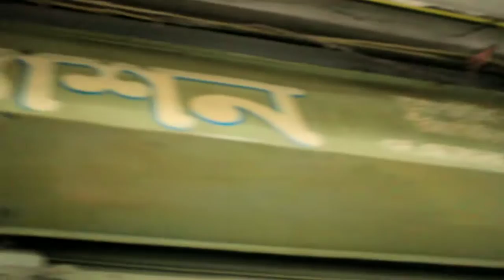t shirt,t shirt business,wholesale market,টি শার্ট,টি শার্ট পাইকারি বাজার,টি শার্ট ডিজাইন